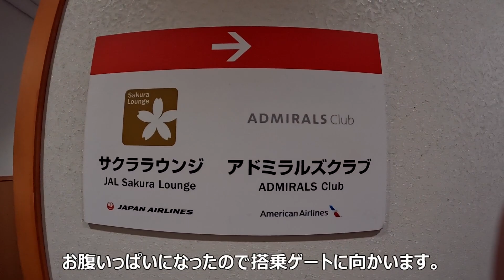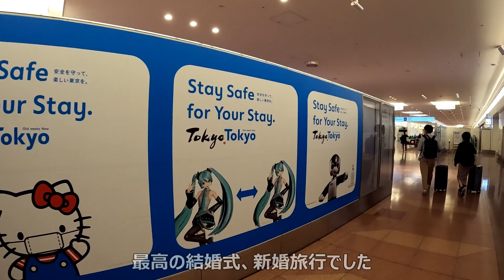【ハワイ】ハワイ新婚旅行最終日、シェラトンで最後の朝食【嫁とVLOG】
最終日です。
特にやることはないので朝食を食べて
そのまま帰ります。

ハワイの今を撮影していますのでよければ参考にしてみてください。※撮影日2022年10月

目次
00:00 スタート
00:40 シェラトンで朝食
02:51 ホテル出発
03:36 空港到着
04:47 サクララウンジ
06:43 離陸
07:44 帰国

・シェラトンワイキキ
シティビューの部屋を予約していましたが、プラチナエリート特典でハイオーシャンフロントにアップグレードしてもらいました。